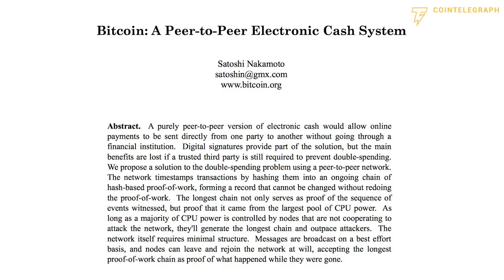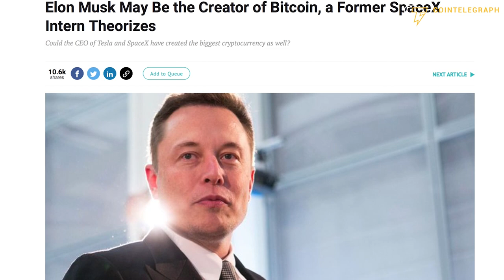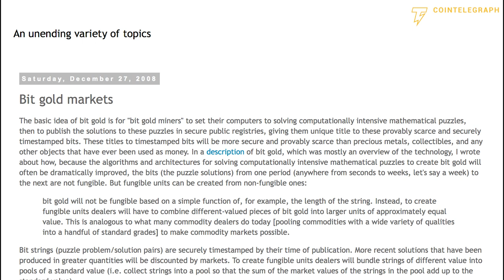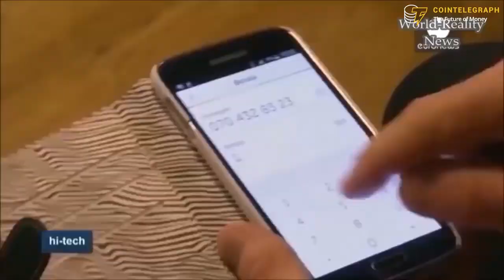Top 5 Best Guesses on the identity of Satoshi Nakamoto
There are dozens of theories as to the identity of the creator of Bitcoin, Satoshi Nakamoto. We couldn’t present them all but here are the top five most engaging theories.